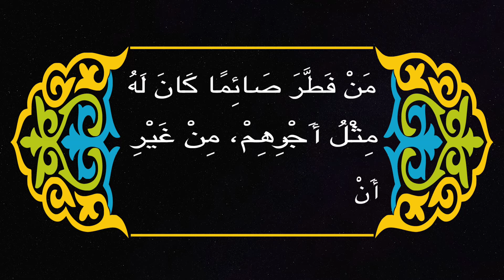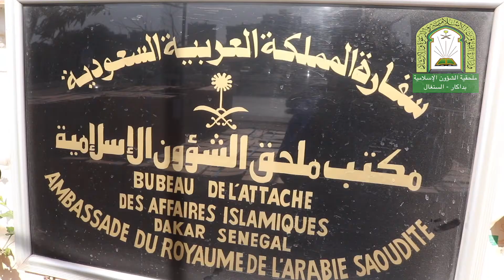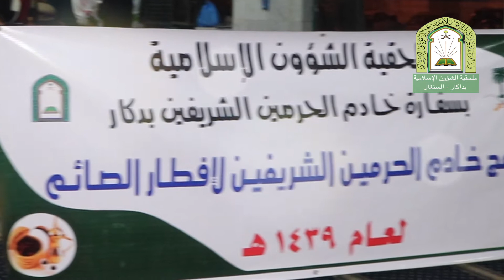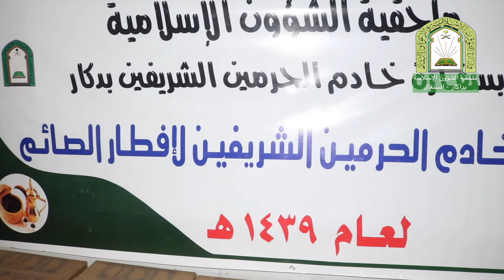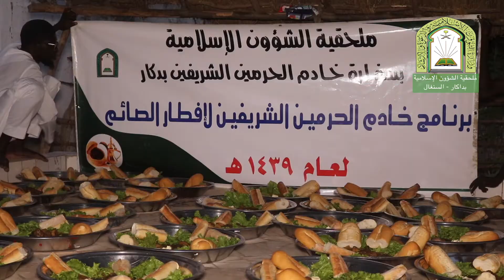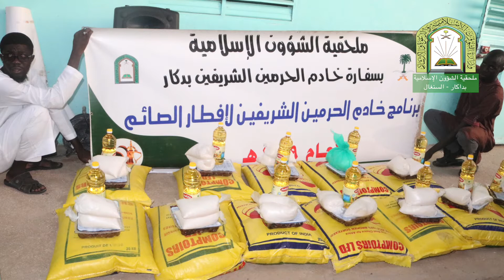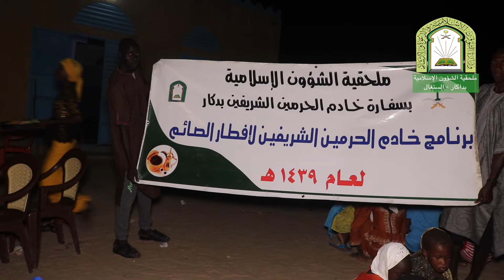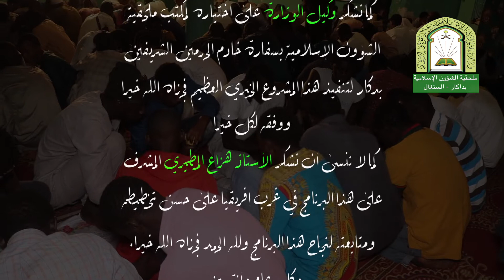فيلم برنامج خادم الحرمين لإفطار الصائمين في السنغال عام ١٤٣٩